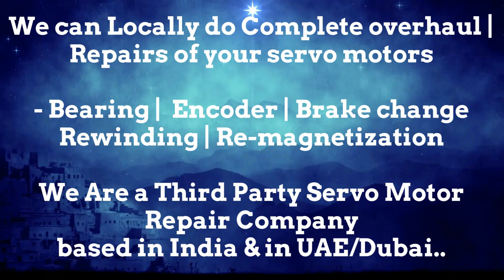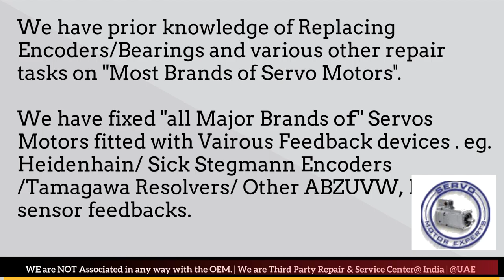Weiler Siemens Servo how to check servo motor working or not, how to wire encoder,Bearing change